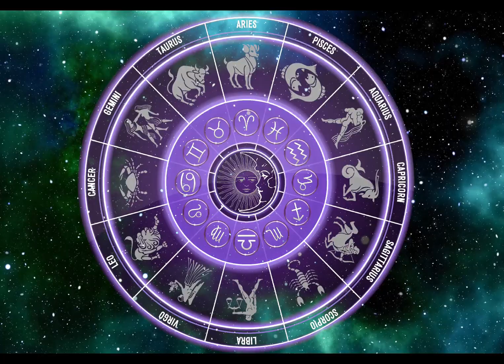Libra, According To The Stars, Daily Horoscope March 17, 2024